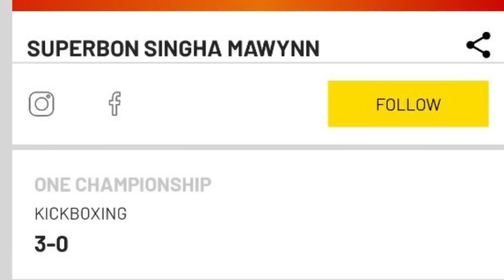Wow 🤩 ! Thoeurn Theara and his partner is….Superbon and his partner is…ONE Championship….